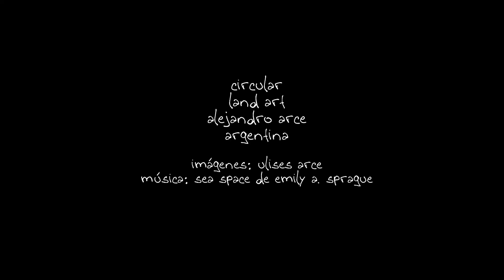Circular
Circular. Land Art. Alejandro Arce. Argentina.